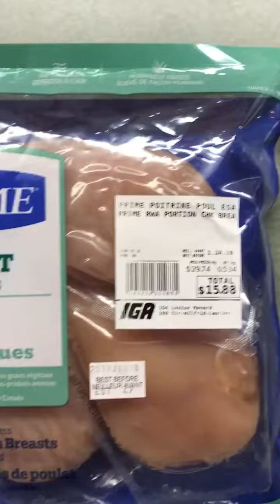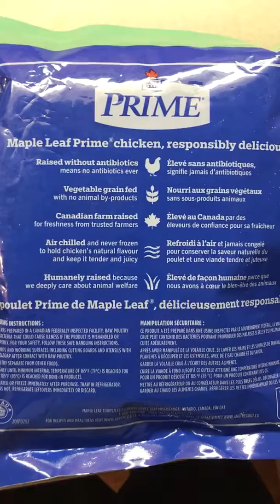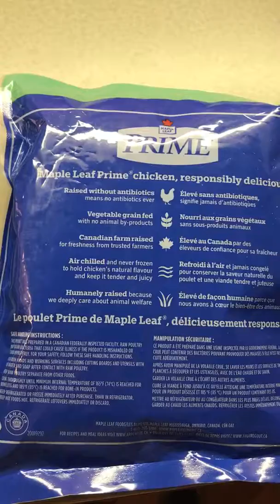Maple Leaf Prime part 1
This is my review of antibiotic free Maple Leaf Prime chicken.